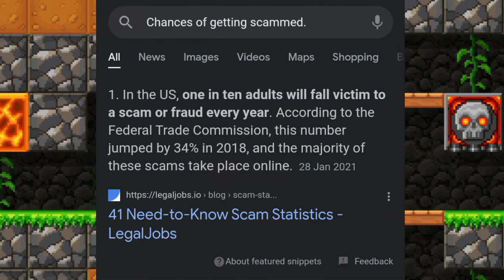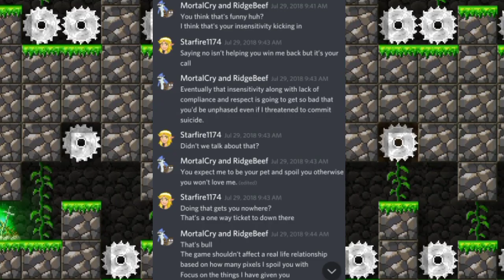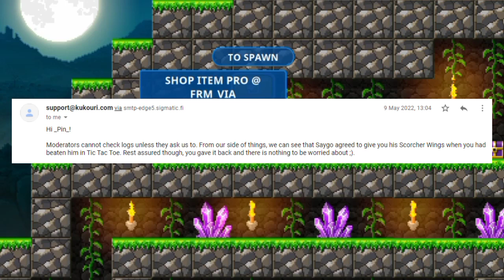Everything wrong with Pixel Worlds...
*Voice Reveal*

Let's save the game from dying...